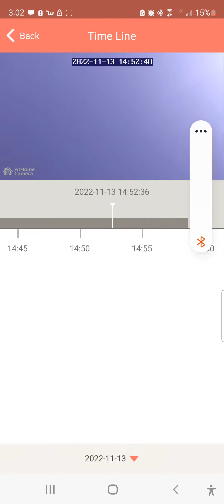November 13, 2022